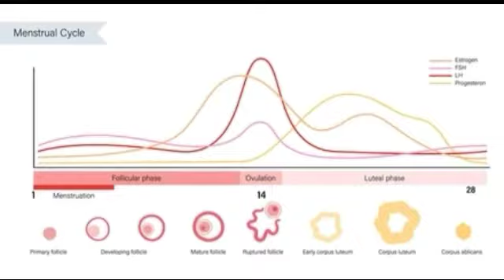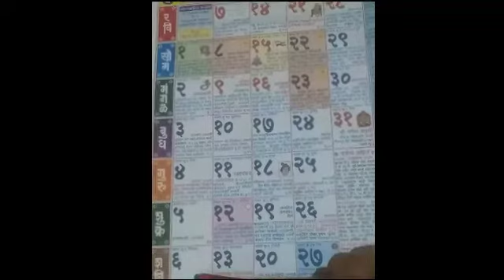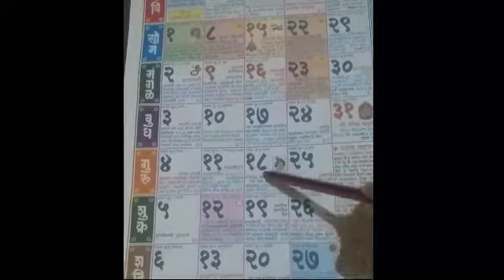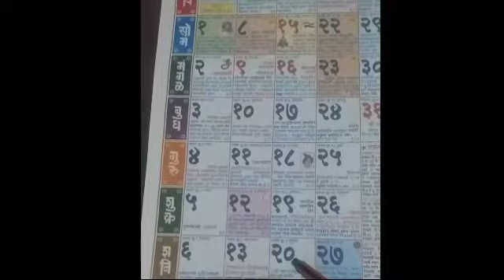मुलगा होण्यासाठी सम आणि विषम दिवशी संबंध कधी ठेवावे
पाळी नंतर संबंध ठेवण्यासाठी सम आणि विषम दिवस कसे काढावे हे या व्हिडिओमध्ये सांगितले आहे 🙏